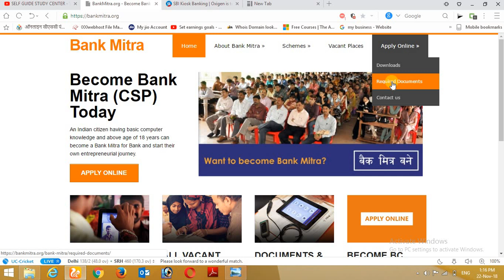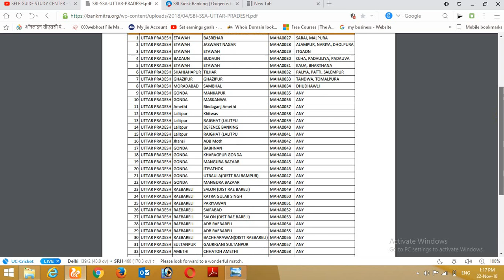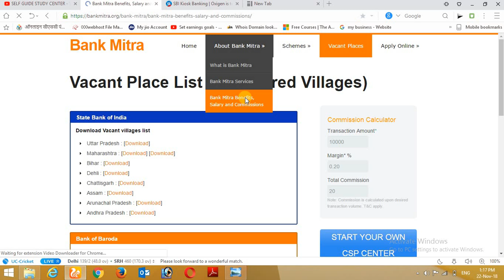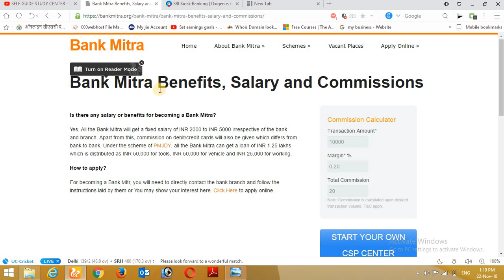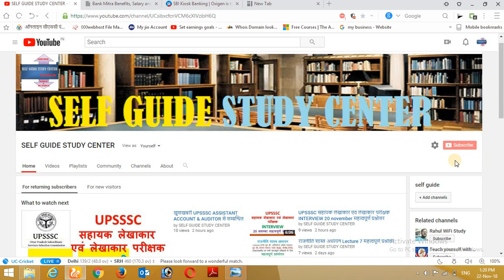बैंक मित्र बने और 30 से 40 हजार रूपये महीने कमायें खोलें खुद का ग्राहक सेवा केन्द्र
बैंक मित्र बने और 30 से 40 हजार रूपये महीने कमायें खोलें खुद का ग्राहक सेवा केन्द्र open your csp (Customer service point)